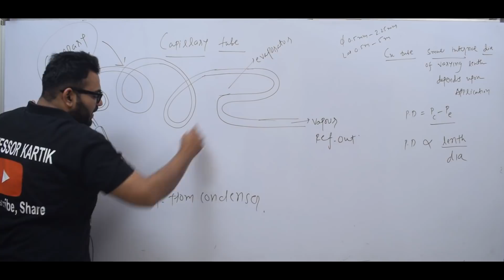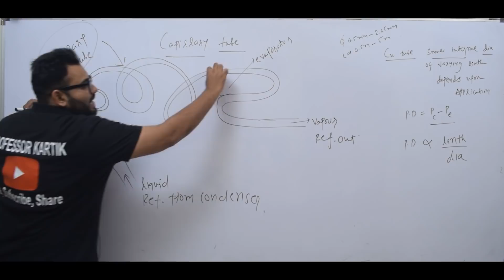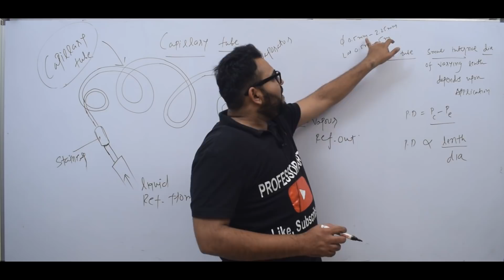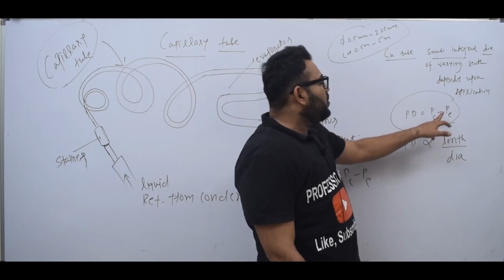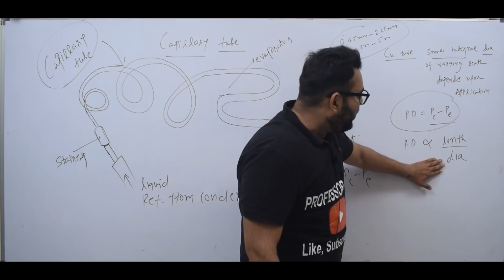RAC CAPILLARY TUBE